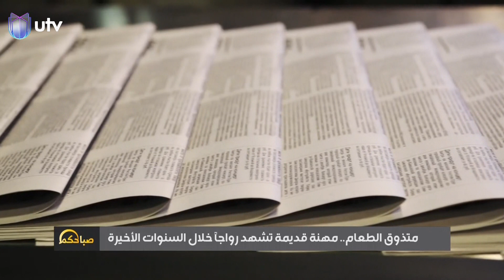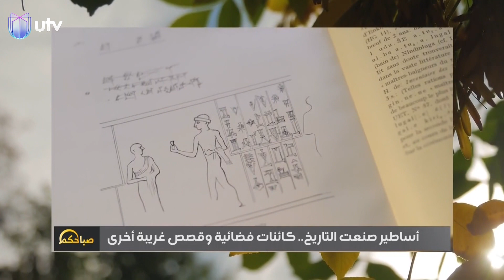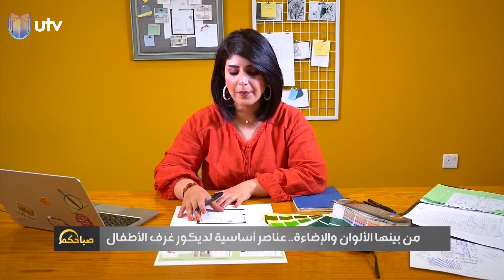صباحكم | قوانين حمورابي.. كيف صنعت الحضارة ورسخت المدينة؟